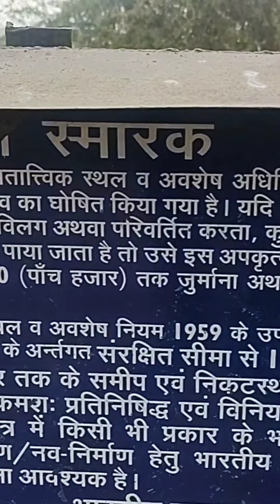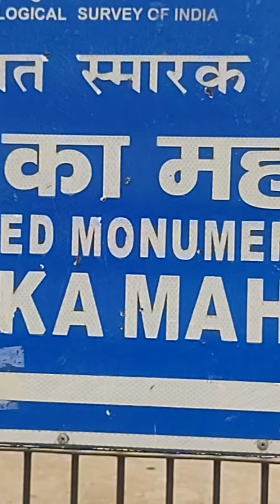Holiday pr gye Dhakri ka Mahal video photography historical enjoy dhakrika mahal#agra